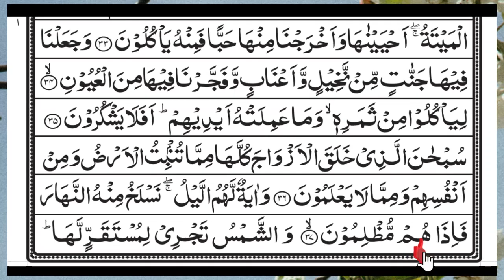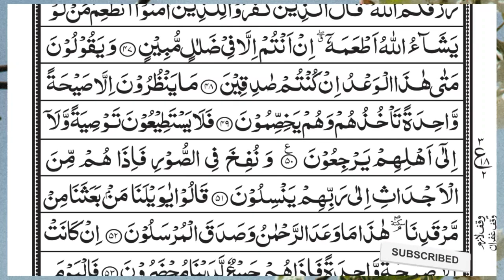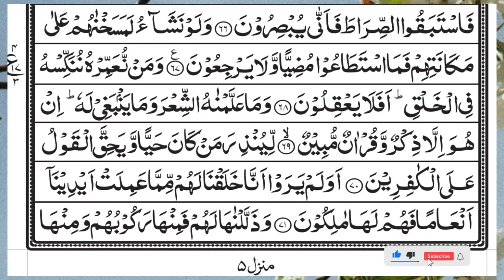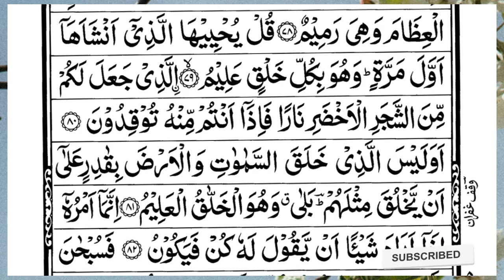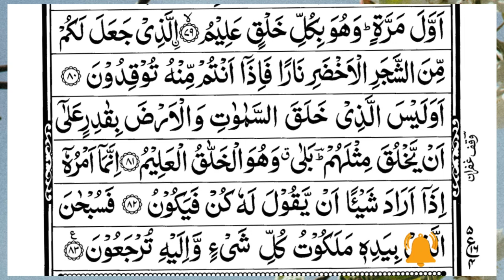Surah Yasin (Yaseen) | Full With Arabic Text | (Episode 3839 ) | Surah Yaseen Beautiful Recitation